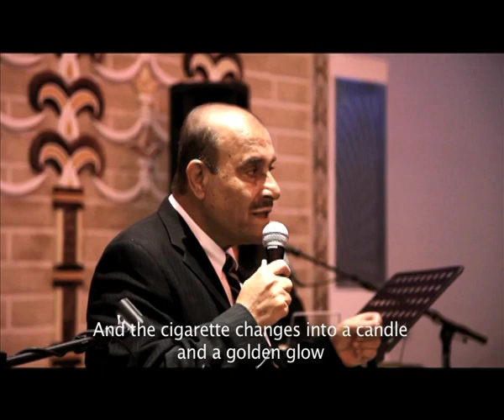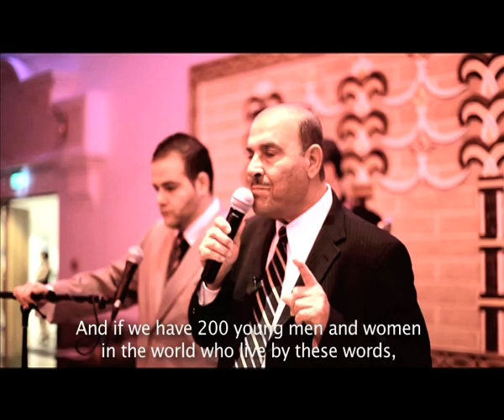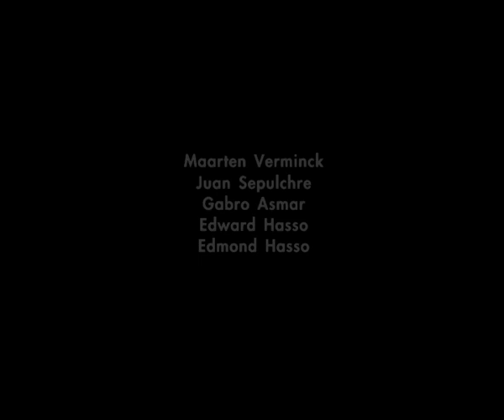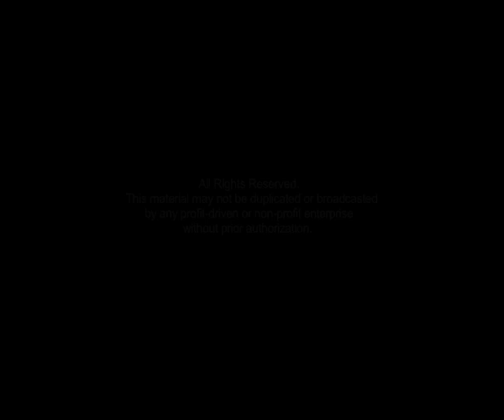Malfono Ninos Aho: The New Assyrian (Part 1)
Part I of a documentary series about the late Malfono Ninos Aho.  The video was released worldwide on the 1 year anniversary of his passing.